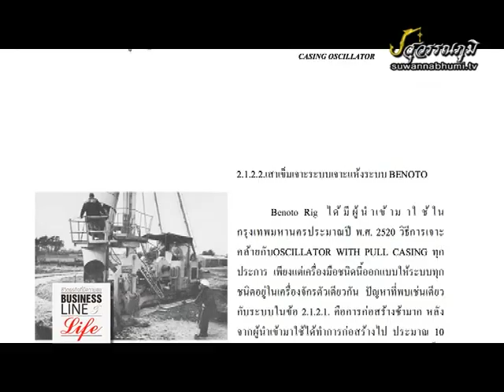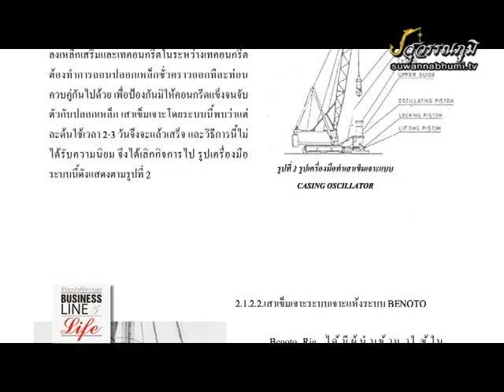ณรงค์ ทัศนนิพันธ์ 6-4-59 On Business Line & Life [1]